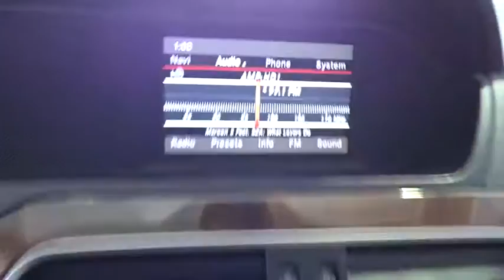2014 Mercedes-Benz C-Class Costa Mesa, Huntington Beach, Irvine, San Clemente, Anaheim, CA PJ11636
2014 Mercedes-Benz C-Class
2014 Mercedes-Benz C-Class 4DR SDN C300 4MAT - Stock#: PJ11636 - VIN#: WDDGF8AB0EA951169

Go ahead...spoil yourself. Premier. This is a 2014 C-Class with only 57251 miles. This vehicle is Polar White with Almond interior and is in outstanding condition.This fantastic 2014 Mercedes-Benz C-Class is the car that you have been hunting for. It is nicely equipped. Go ahead...spoil yourself.We choose to take the stress out of the purchasing process. We work with third party sites to determine what is a fair price for our customers to ensure you will be happy with your buying experience.At Orange Coast Auto Group, we select only the best pre-owned vehicles to offer our customers. Our commitment to your peace of mind is our #1 priority.That's why each vehicle has a certified quality inspection, 3-month, 3000-mile Power-train Warranty on each car, our 72-hour/250 mile Love It or Leave It return policy, free CarFax report and clean title guarantee. Shop Easy, Drive Happy!